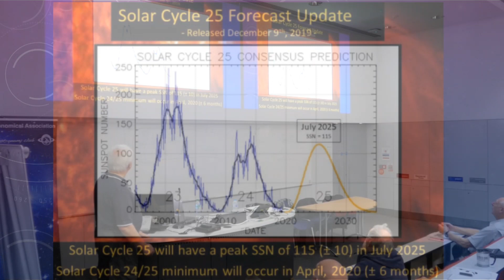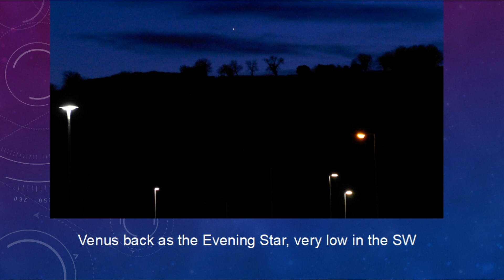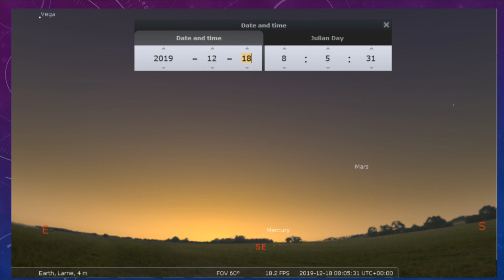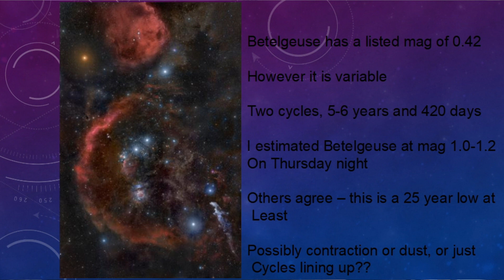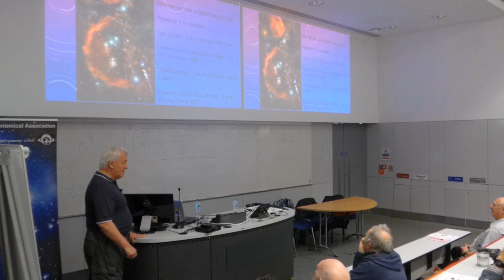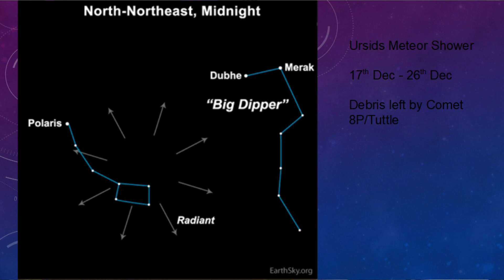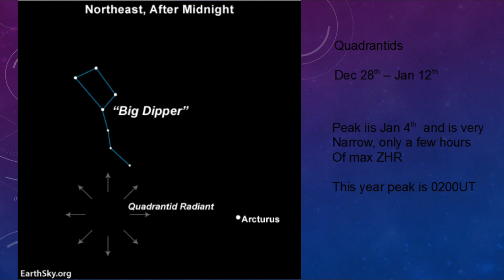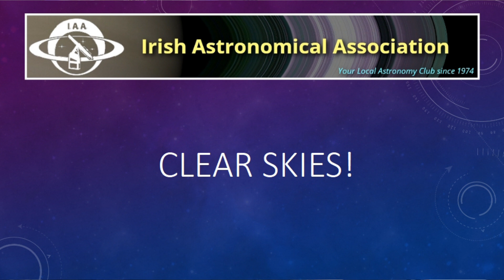Warmup Talk 18th December 2019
IAA Past President Paul Evans talks about the Sun, Betelgeuse, the Planets and a couple of Meteor Showers